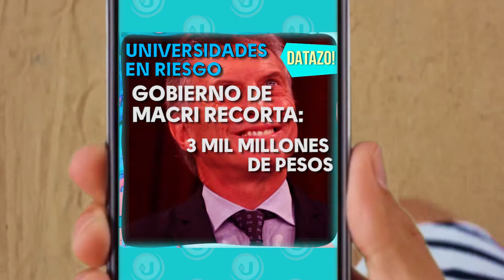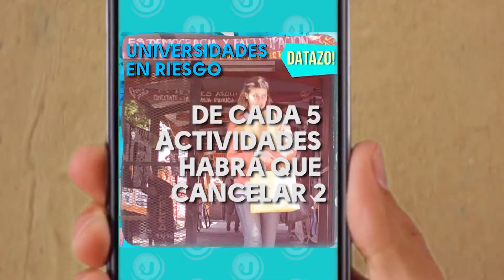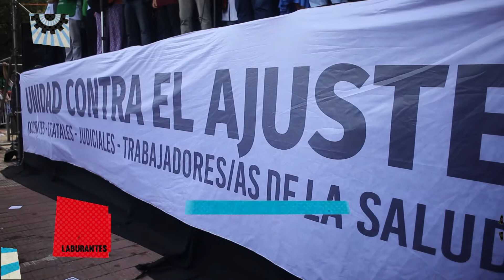LABURANTES SEGUNDO BLOQUE 09 04 2018